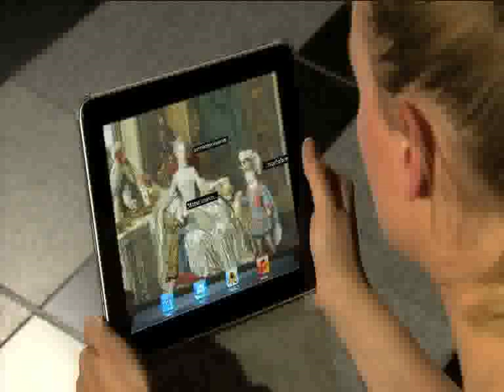SZTUCZNE FIOŁKI w INFORMACJACH TVP KULTURA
Wywiad z Fiołkami!